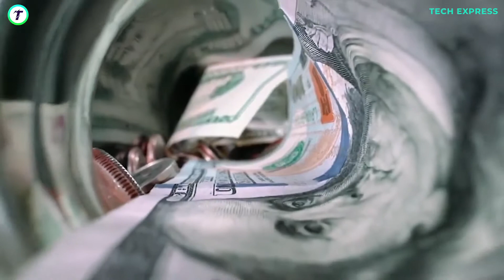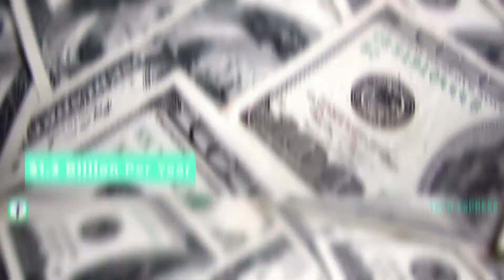How Does SpaceX Make Money?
A conversation about space is always an interesting topic to discuss. As humans, our inquisitive mind keeps us curious all the time yearning to find out about the world beyond. There are companies and agencies championing the course of space research. One company pioneering in space exploration is Elon Musk's SpaceX. Have you ever wondered how this space agency makes money?
In today's video, we will tell you how.

To understand how SpaceX makes money, we would have to know something brief about the company and what they do.